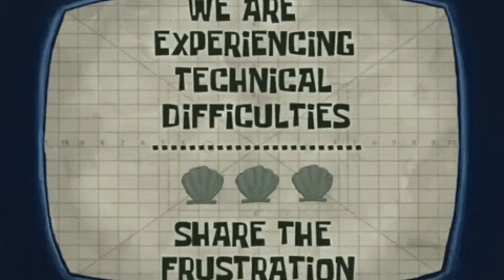Fumicello, how it's made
Here is a how it's made video for all of you Imgurians out there. I'll warn you that it is pretty long and I do ramble quite a bit. but hopefully you will enjoy it.
I also through in a banana for scale. The pendant is available on my webshop, and if you are over from Imgur, I have a special sale code for you.

I plan on doing more like this. As well as some how to make instructional videos. I swear that the quality will only get better as I get more kit for video production.